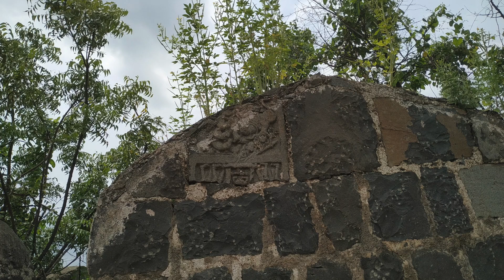Paranda Fort.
From wiki:
हा किल्ला केव्हा बांधला गेला याचे ठोस पुरावे उपलब्ध नाहीत परंतु असे समजले जाते की बहामनी सुलतानांचा वजीर महमूद गवानने हा किल्ला सुमारे १५ व्या शतकाच्या उत्तरार्धात बांधला.इ.स. १५९९ मध्ये मुघल सैन्य अहमद नगरच्या निजाम शहाला हरवण्यात यशस्वी ठरले. जरी मुघल जिंकले असले तरी निजाम शाहीच्या सरदारांनी वयाने लहान अशा मुर्तुजा निजाम शहाच्या नावाने राज्य चालविण्याचा निर्णय घेतला आणि नवीन राजधानी म्हणून अहमद नगरच्या आग्नेयेला सुमारे ८० मैलांवर असलेल्या परंडा किल्ल्याची निवड केली.[२]काही कालावधीसाठी परंडा राजधानी राहिली.इ.स. १६२९ ते १६३२ च्या सुमारास हा किल्ला शहाजी महाराजांच्या ताब्यात होता नंतर पुन्हा तो मुघलांकडे गेला आणि सरतेशेवटी हैद्राबादच्या निजामाकडे भारताला स्वातंत्र्य मिळेपर्यंत परांडा किल्ला होता.

कल्याणीच्या चालुक्यांच्या काळात परिमंडा (परांडा)हा एक महत्त्वाचा परगणा होता. तेथील किल्ला हा ३५ मिटर लांब व तेवढाच रुंद आहे. बहामनी राजवटीत मुहमदशहा बहामनीचा पंतप्रधान महमूद गवान याने तो बांधला इ.स. १६०० च्या सुमारास हा किल्ला मोगलांच्या ताब्यात गेला. त्यानंतर १६२९ साली शहाजी राजांनी तो ताब्यात घेतला व दोन वर्षे तो त्यांच्या ताब्यात होता. इ.स. १६३२ मध्ये तो विजापूरच्या आदिलशाकडे गेला. त्यांच्याच मुरार नावाच्या सेनापतीने या किल्ल्यातील प्रसिद्ध मुलुखमैदान तोफ १६३२ साली विजापूर येथे नेली.